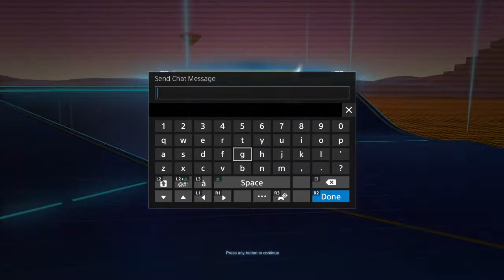Rocket league with friend(David gornitzky)